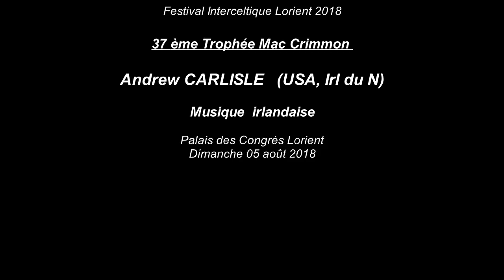2018 FIL Lorient Andrew CARLISLE Trophée Mac Crimmon Musique irlandaise 05 août